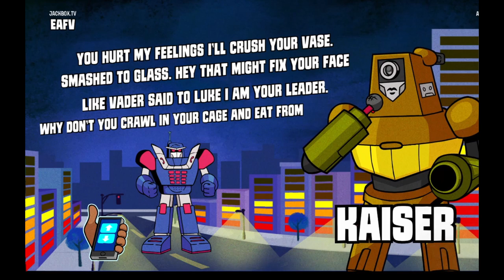Mad Verse City - That Sounds Like Coco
It do be like that though.

The Crew:

Oli